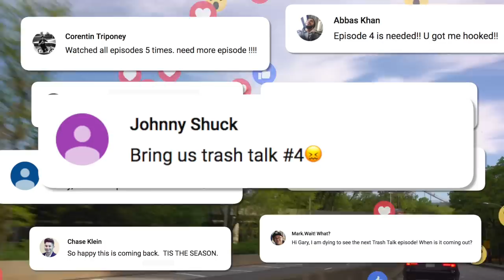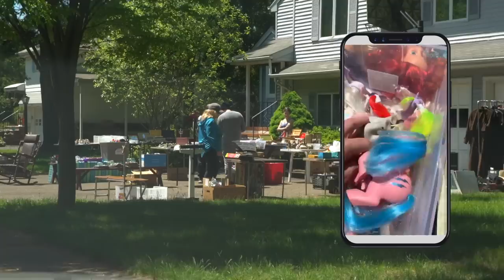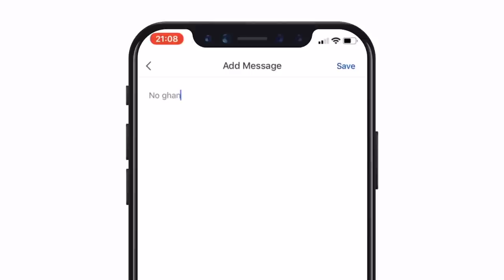When a Millionaire Gets Excited About Making $5 | Trash Talk #4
We’re so excited to drop another episode of Trash Talk!! Gary found some incredible deals in this one - plus you’ll get to see how he negotiates, figures out what items are worth, and more.

Missed the early episodes of Trash Talk? No worries, catch up here.